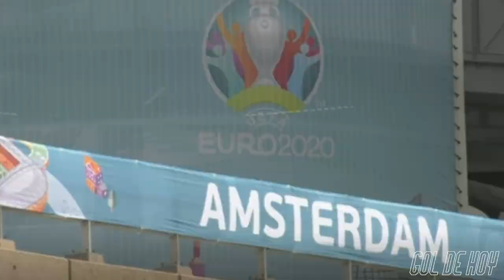¿LEWANDOWSKI al REAL MADRID? | PIQUÉ se RETIRARÍA si…